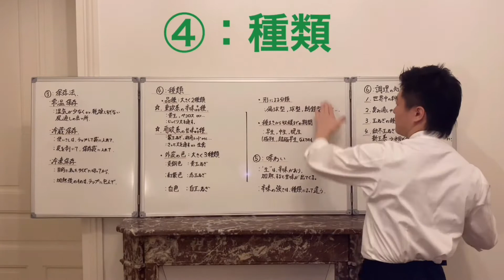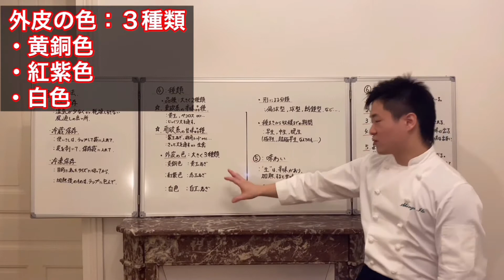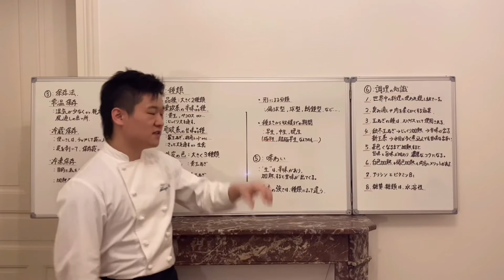[玉ねぎ ① ４：種類と分類]セルフ切り抜き④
はい。説明欄です！

玉ねぎ①のセルフ切り抜きです。
シャッ！と見たい方は、
セルフ切り抜きを見てください！